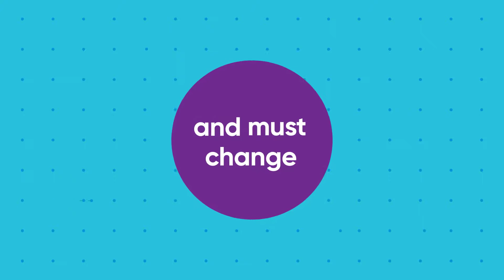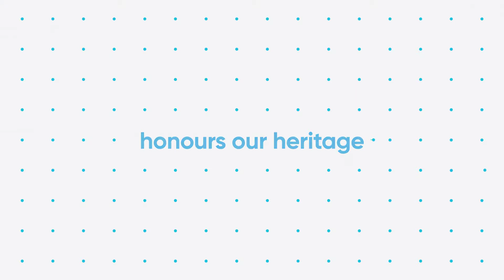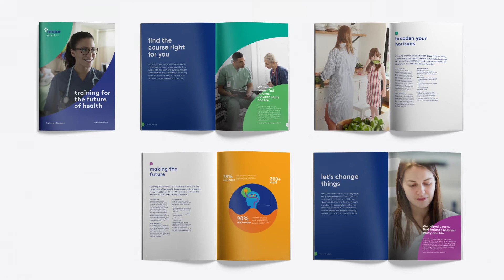03H 25147 / 03K 25151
BADC Award Entry BADC awards entry